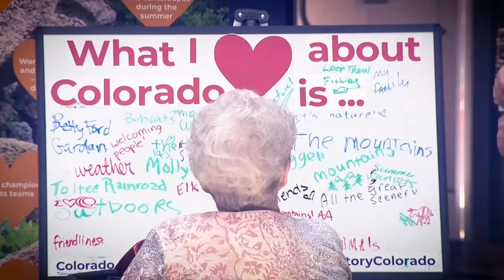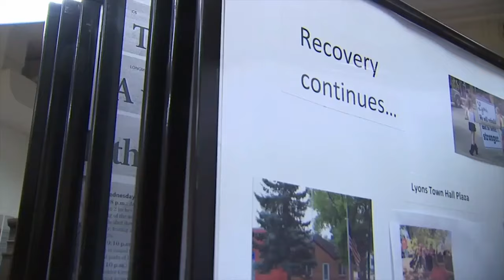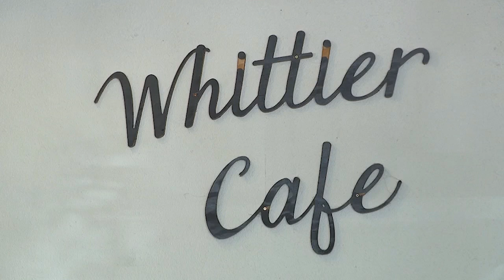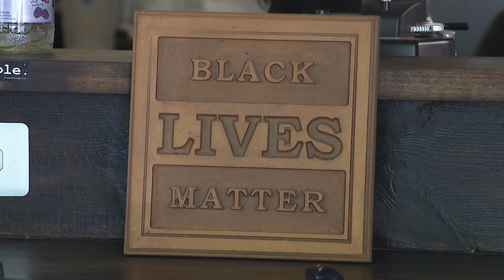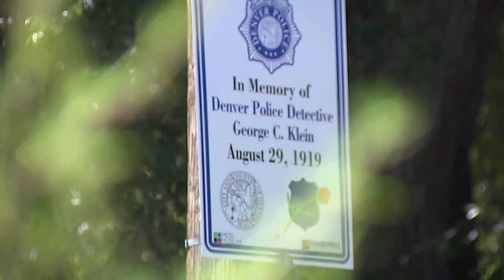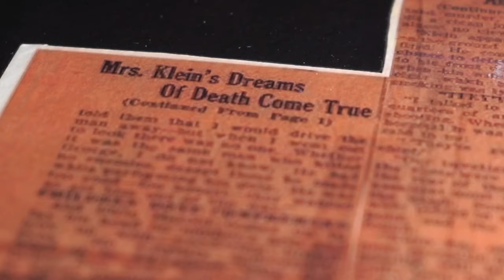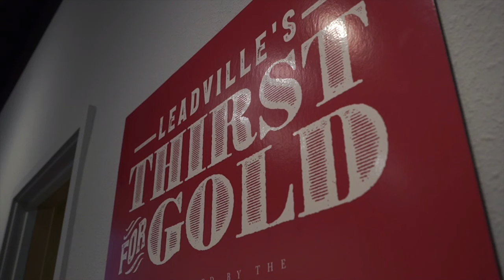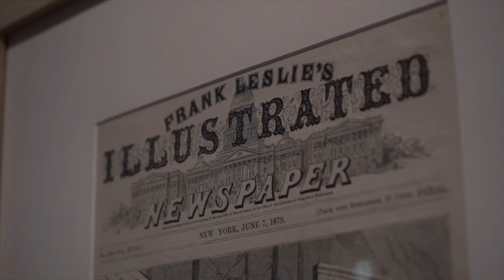Denver7 Through the Lens: Full special presentation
In this Denver7 special presentation,  we showcase the stories out photojournalists tell about our community through their cameras.  Denver7's Wanya Reese hosts.